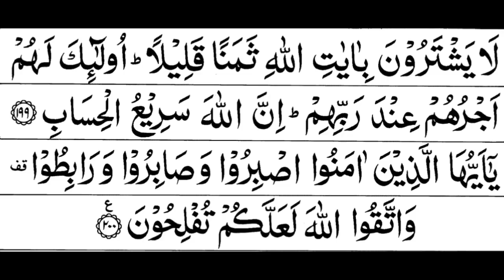Surah Al Imran full ( quick recitation ) by Sheikh Mishary Al Afasy|| by Tilawat Quran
Asslam-o-Alikum

quran recitation
quran mp3
al quran
quran pak

01.Surah Al-Fatihah
02.Surah Al-Baqarah
03.Surah Al-imran
04.Surah An-Nisa
05.Surah Al-Ma'idah
06.Surah Al- An'am
07.Surah Al- A`raf
08.Surah Al-Anfal
09.Surah At-Tawbah
10.Surah Yunus
11.Surah Hud
12.Surah Yusuf
13.Surah Ar-Ra`d
14.Surah Ibrahim
15.Surah Al-Hijr
16.Surah An-Nahl
17.Surah Al-'Isra
18.Surah Al-Kahf
19.Surah Maryam
20.Surah Taha
21.Surah Al-'Anbya'
22.Surah Al-Haj
23.Surah Al-Mu'minun
24.Surah An-Nur
25.Surah Al-Furqan
26.Surah Ash-Shu`ara
27.Surah An-Naml
28.Surah Al-Qasas
29.Surah Al-`Ankabut
30.Surah Ar-Rum
31.Surah Luqman
32.Surah As-Sajdah
33.Surah Al-'Ahzab
34.Surah Saba'
35.Surah Fatir
36.Surah Ya-Sin
37.Surah As-Saffat
38.Surah Sad
39.Surah Az-Zumar
40.Surah Ghafir
41.Surah Fussilat
42.Surah Ash-Shuraa
43.Surah Az-Zukhruf
44.Surah Ad-Dukhan
45.Surah Al-Jathiyah
46.Surah Al-'Ahqaf
47.Surah Muhammad
48.Surah Al-Fath
49.Surah Al-Hujurat
50.Surah Qaf
51.Surah Adh-Dhariyat
52.Surah At-Tur
53.Surah An-Najm
54.Surah Al-Qamar
55.Surah Ar-Rahman
56.Surah Al-Waqi`ah
57.Surah Al-Hadid
58.Surah Al-Mujadila
59.Surah Al-Hashr
60.Surah Al-Mumtahanah
61.Surah As-Saf
62.Surah Al-Jumu`ah
63.Surah Al-Munafiqun
64.Surah At-Taghabun
65.Surah At-Talaq
66.Surah At-Tahrim
67.Surah Al-Mulk
68.Surah Al-Qalam
69.Surah Al-Haqqah
70.Surah Al-Ma`arij
71.Surah Nuh
72.Surah Al-Jinn
73.Surah Al-Muzzammil
74 Surah Al-Muddaththir
75.Surah Al-Qiyamah
76.Surah Al-'Insan
77.Surah Al-Mursalat
78.Surah An-Naba'
79.Surah An-Nazi'aat
80.Surah Abasa
81.Surah At-Takwir
82.Surah Al-Infitaar
83.Surah Al-Mutaffifin
84.Surah Al-Inshiqaq
85.Surah Al-Burooj
86.Surah At-Tariq
87.Surah Al-A'la
88.Surah Al-Ghaashiyah
89.Surah Al-Fajr
90.Surah Al-Balad
91.Surah Ash-Shams
92.Surah Al-Lail
93.Surah Ad-Duha
94.Surah Ash-Sharh
95.Surah At-Tin
96.Surah Al-Alaq
97.Surah Al-Qadr
98.Surah Al-Baiyyinah
99.Surah Az-Zalzalah
100.Surah Al-Aadiyaat
101.Surah Al-Qari'ah
102.Surah At-Takaathur
103.Surah Al-Asr
104.Surah Al-Humazah
105.Surah Al-Feel
106.Surah Quraish
107.Surah Al-Maa'oon
108.Surah Al-Kauthar
109.Surah Al-Kaafiroon
110.Surah An-Nasr
111.Surah Al-Masad
112.Surah Al-Ikhlaas
113.Surah Al-Falaq
114.Surah An-Naas
Tilawat-e-Quran